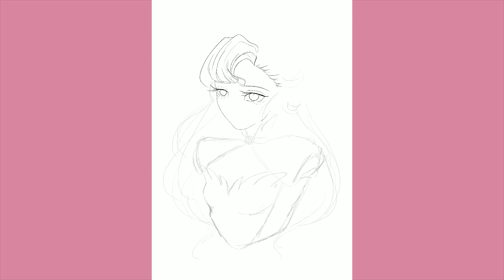Euphemia Li Britannia - Speed drawing 🌷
Hi there! This is my first video here so be patient ♡
Lovely Euphy from the anime Code Geass: Lelouch of the Rebellion.
Created with ProCreate on iPad Pro.